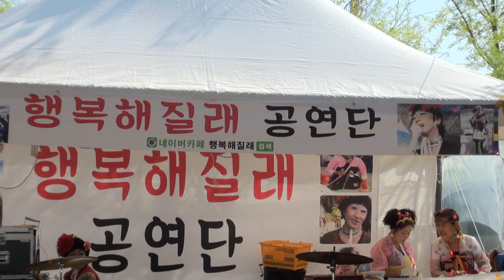2프로 품바 왕송호수레일바이크축제16-4-24 편집자 장털보